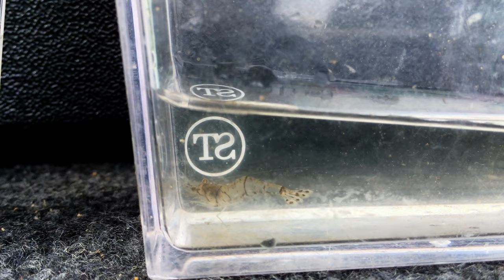スジエビ common prawn,Lake prawn Palaemon paucidens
more information please access　Aquarium Movies  (Japan)
　エビ目テナガエビ亜目テナガエビ科スジエビ属
牛久沼北部　Lake Ushikuuma northern part　20190713